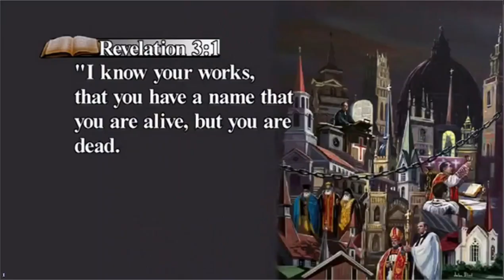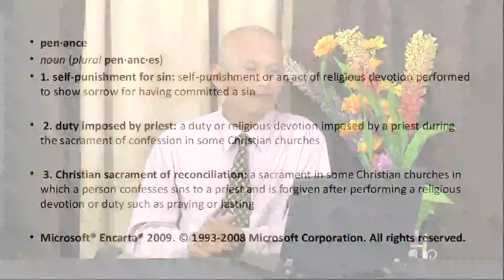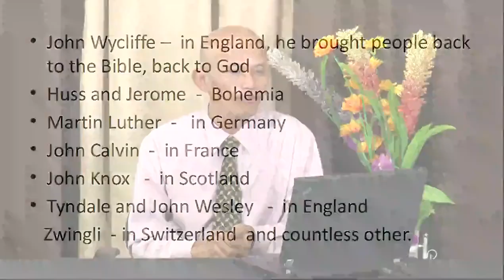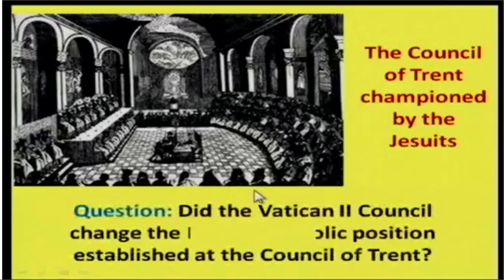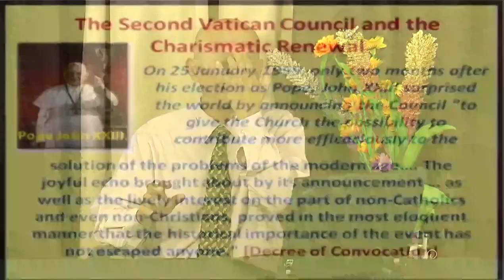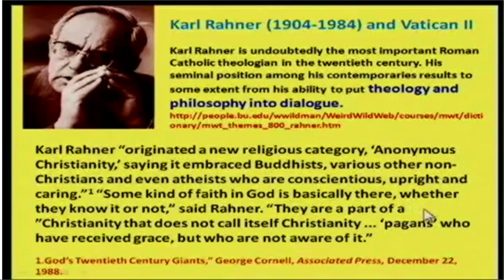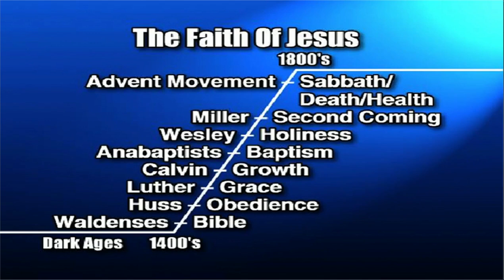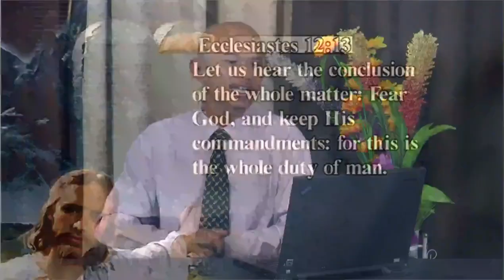Revelation 3:1-6 Iglesia sa Sardis - Jun Lumingkit